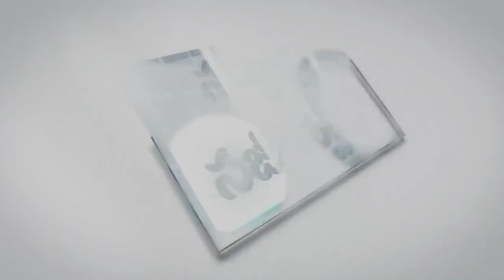14 07 2024 CH MOSHE GAARU అంశం : ఘనమైనవి ఏమిటి